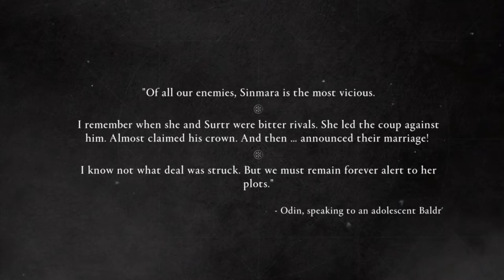AC Valhalla: Ragnarok | "THE MASTER SMITHS"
Why hello there, welcome to my new video.

Assassin's Creed Valhalla: Dawn of Ragnarok playthrough part (8)